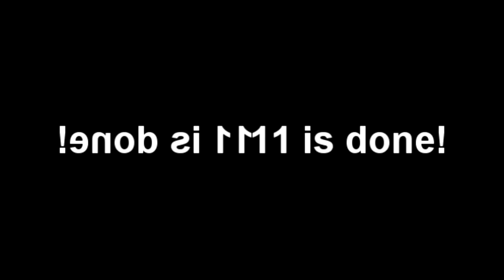NEIN Csupo Effects Round 1 vs VE666 Rj Kumar D219 D2016 and Everyone (1/9)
Me in Luig Group
Rj Kumar Has A Conga Busher